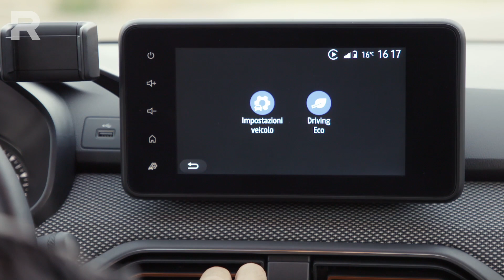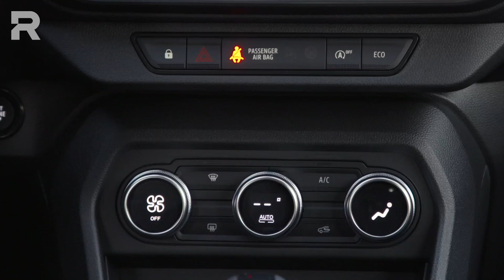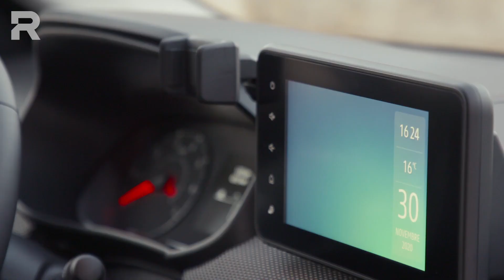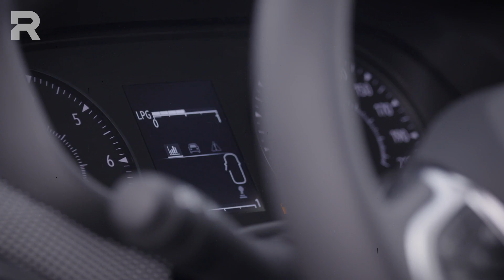Dacia Sandero 2021 Stepway prova - La compatta che spaccherà il mercato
00:00 Introduzione
01:16 Le novità più importanti: ADAS e pianale
02:02 Come va tra le curve e comfort
03:41 Posizione di guida, comandi e infotainment
04:20 Abitabilità e capacità di carico
05:00 Low cost a chi?
05:37 Prezzi (benzina, GPL, CVT, Streetway e Stepway)